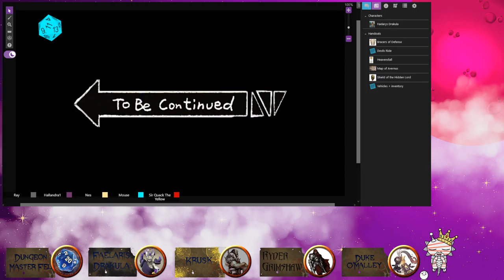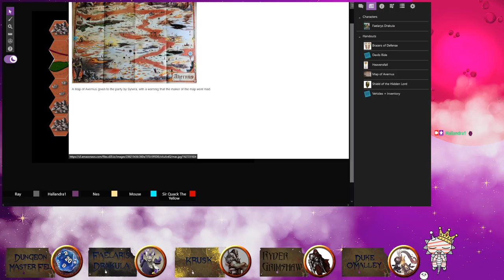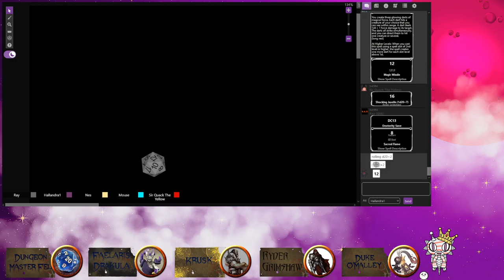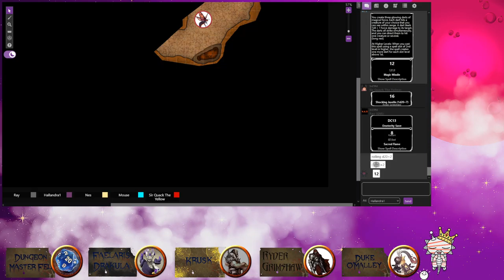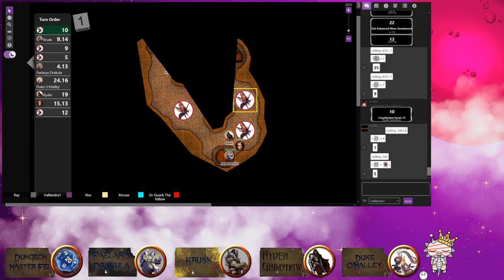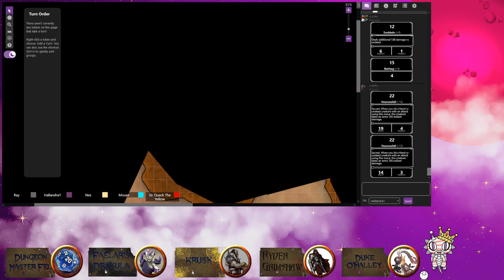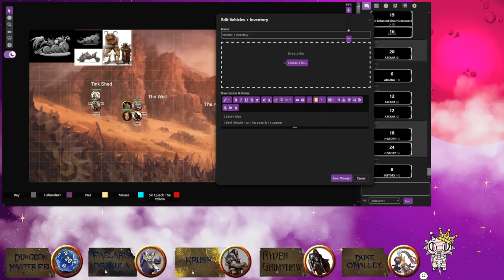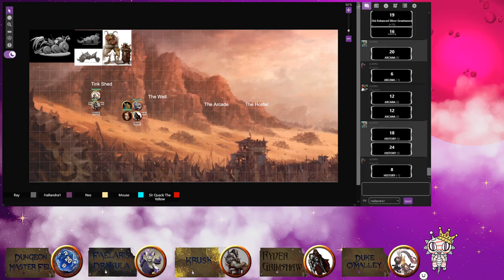Based Campaign 1 Episode 23